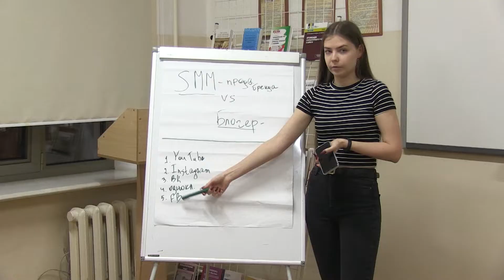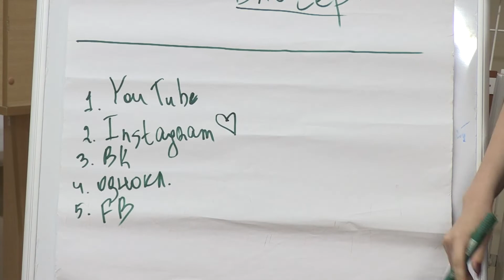Открытие Школы МЕДИА 2020